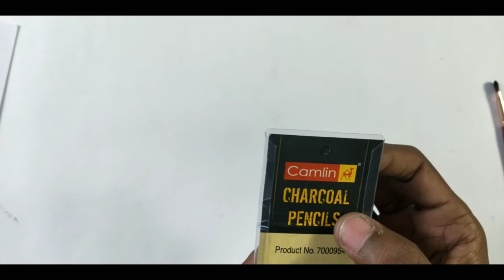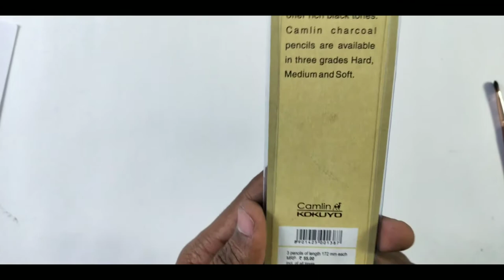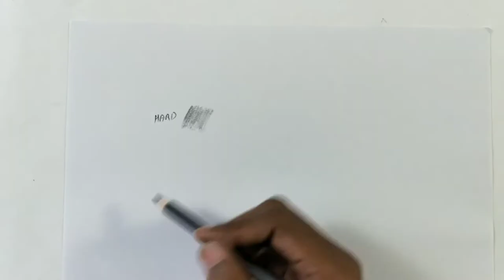Best Camlin Charcoal pencils ✏️👍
Best Camlin Charcoal pencils In Hindi
Charcoal pencils Video

Pencil: Camlin Charcoal pencils
Eresar: pointed 0 eresar . clay Eresar
Paper :  zerox paper
Camera : Mobile phone ( Realme 2 pro )
Art by: Arshad MD Art's

     Arshad MD art's